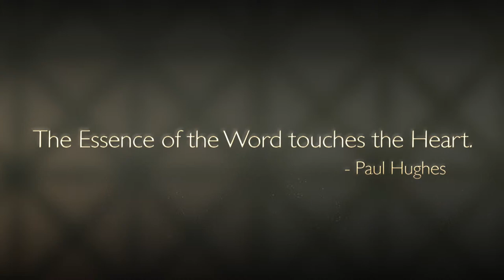ESSENCE | Eye Fashion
Fashion Editorial for Lapalme Magazine's Fall 2014 Issue
Enjoy our exclusive behind the scenes look!

Photographer: Leandro Gongora
Models: Sarita King, Tyler Gattuso, Olsiny Perez, Amanda Rodriguez, Angel Beltre, Amanda Mae Gray, Kyle Nelson
Hair: Michael Christopher, Sarah Mazzeo, MissTee Leach
Wardrobe Stylist: Bobbie Yvonne Kingsbury, Melizza Williams, Tristan Richards.
Makeup: Carmel Ant, Christie Marie Burton, MissTee Leach
Production Assist: Jonathan Anderson
Location The Vault Tampa
Interior Design Cruz Interiors Inc.